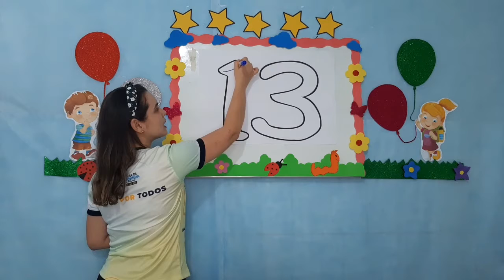Matemática - Aula 7 e 8 - Pré I - (04/10 à 08/10) - Aprendendo os Numerais; Numeral 13; Conceito...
Matemática - Aprendendo os Numerais; Numeral 13; Conceito - De Frente e De Costas.